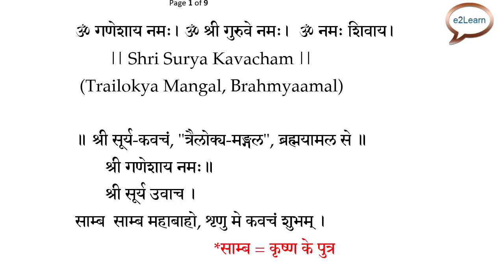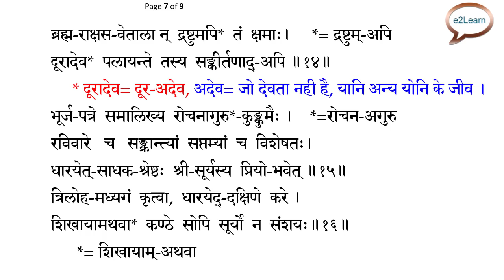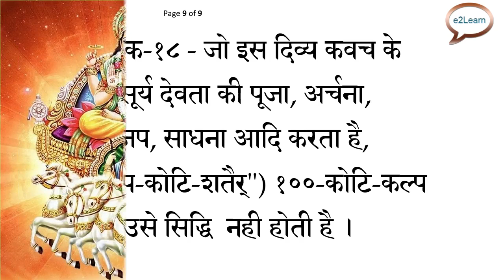श्री सूर्य कवच, "त्रैलोक्य-मङ्गल" (ब्रह्मयामल से ) | Surya Kavach | Trailokya Mangal Kavach | Sun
e2Learn By VRakesh

Thru  this channel, I am uploading videos related to
religious content in Sanskrit (Various God - Goddess ) Kavach,
Stotra, Sahastranama, Puja Mantras..
etc. in  "Easy To Learn" Way..

श्री सूर्य-कवचं, "त्रैलोक्य-मङ्गल"
( ब्रह्मयामल से )
My PDF File:

सूर्य देव का ध्यान, पूजन, सम्बन्धित कहानियाँ आदि
Sun-Puja-Information's - Collections-To Share

श्री आदित्य-हृदयम्‌, (वाल्मीकी रामायण )
श्री आदित्य-हृदयम्‌  स्तोत्र
Shri Aditya-Hridayam

तन्त्र मन्त्र की  पुस्तक । Archive.Org । से डाउनलोड करें
How To Get Books From Archieve Org

श्री आदित्य-हृदयम्‌  स्तोत्र।

सर्व मन्त्रोत्कीलन विमोचन स्तोत्र | शिवरहस्य से |
Sarva Mantra Yantra Utkilan Stotra Shivarahasya

श्री सर्व मन्त्र तन्त्र यन्त्र उत्कीलन स्तोत्र,
"श्री त्रिपुरा-स्तोत्रं"

बन्दी मोचन स्तोत्र, मन्त्र जप विधि

श्री विश्वावसु गन्धर्व-राज कवच‌,
( विश्व-सम्मोहन )

श्री नायिका स्तोत्र,
( वृहद्‌-भूत-साधना डामर महातंत्र)

अप्सरा और यक्षिणी वशीकरण कवच-
( बृहद्‌-भूत्‌-डामर महातन्त्र से )

गुरु-कवचं
(कङ्काल-मालिनी-तन्त्र से)

श्री गुरुगीता (भाग-०१) मूलपाठ | स्कंदपुराण ।

श्री गुरुगीता (भाग-०२) फलश्रुति |
(स्कंदपुराण)
Shri GuruGita Phalashruti |

श्री गङ्गा-कवचम्‌, "दिव्य-मङ्गल"
( श्री-ब्रह्माण्ड-पुराण से )

श्री गङ्गा-कवचम्‌, "दिव्य-मङ्गल"
( श्री-ब्रह्माण्ड-पुराण से )

श्री गङ्गा-कवचम्‌
( श्री-ब्रह्माण्ड-पुराण से )

About me ?
*  As per my Job / Family Background -

Why No Phones , No Contacts ?

FOR GUIDANCE, EDUCATIONAL AND EASY LEARNING PURPOSE.
Note:
As I am not connected to any Mandir, Trust, Society
   I am not a Brahmin Pandit or Pujari by Profession.
   I simply Read and Learn about Tantra Mantra Articles to understand
   for my Personal Curiosity, Hobbies and my personal Religious Belief.
   and the Same I Share with you all thru this Channel...
   I do not provide any Mantra, Yantra, Tantra, Mala,

-The Articles Published / Uploaded through my Channel is
 only for View, Guide and Learning Sanskrit texts  in more correct ways,

-Please Stay away and stay safe from Such
  Dangerous Unknown, Hidden, and Heard Occult Practices
 Thru various Mouth .

Though these kavach-mantras -stotras types of things,
are done everywhere in every society,
may put you in trouble, so be careful.